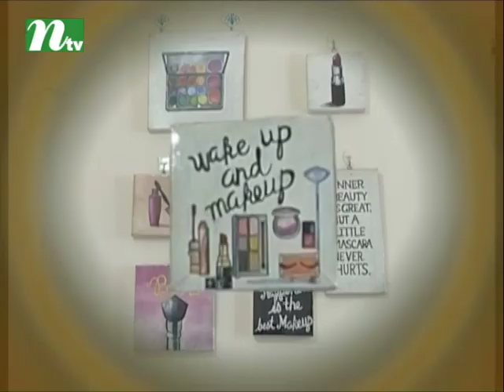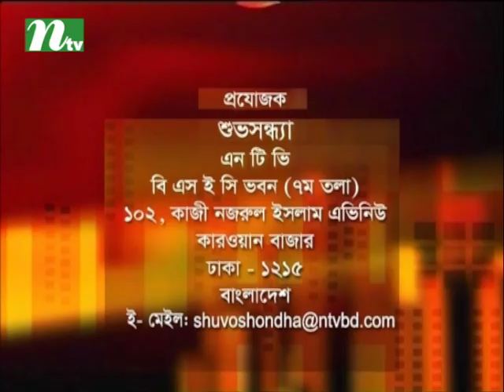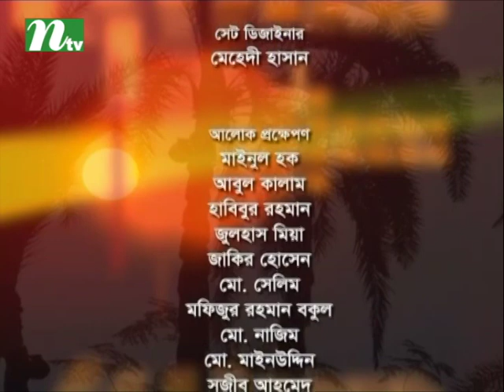Shuvo Shondha | Guest: Wahid Iqbal Marshal | Nuzhat Sowm | EP 5009 | NTV